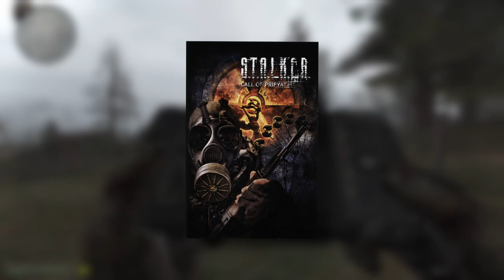S.T.A.L.K.E.R. Anomaly - Odczucia fana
Witajcie na pierwszym filmie na moim kanale , zapraszam do dyskusji na temat stalkera anomaly!